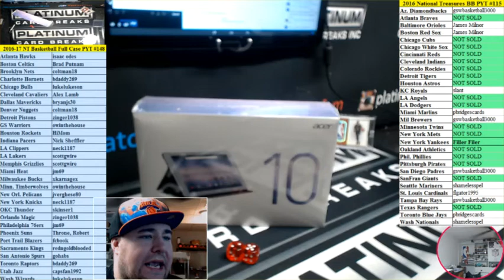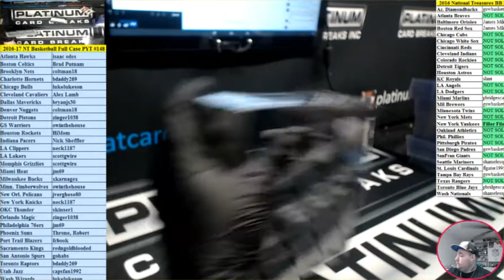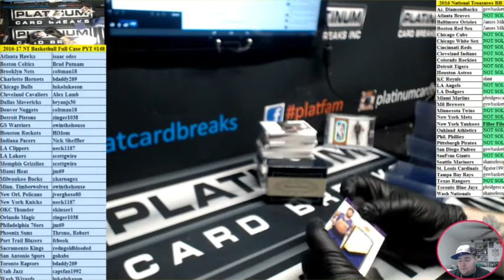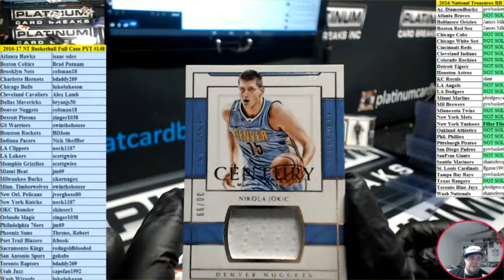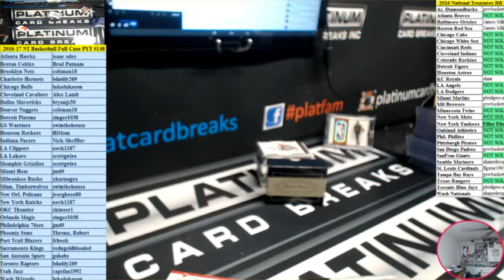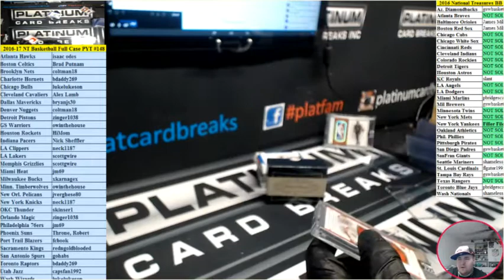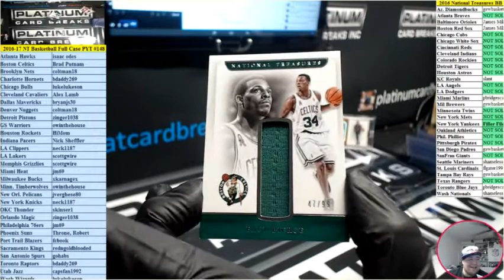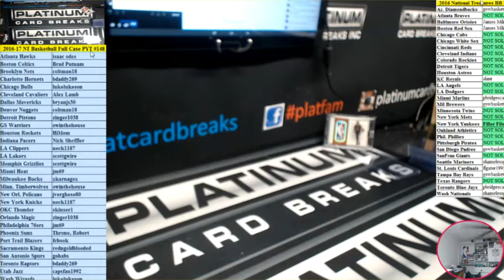2016 17 Panini NT Basketball Full Case PYT #148